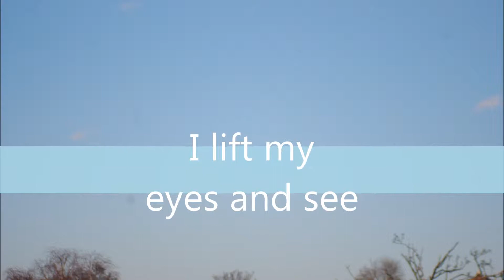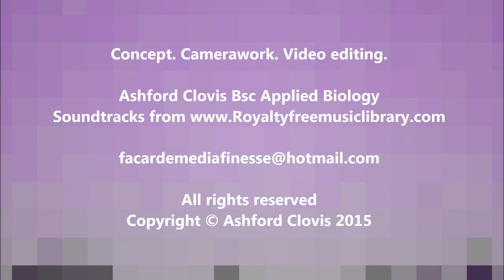Roofside Sundown Time Lapse Jan 2015